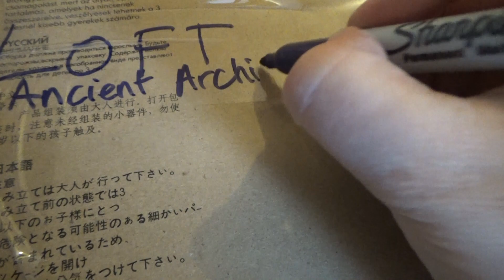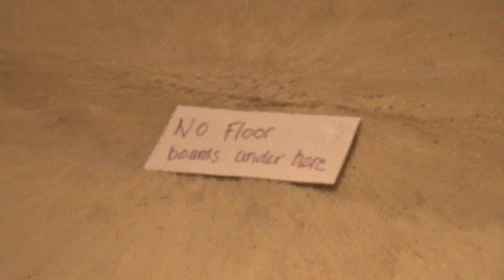MOVING HOME VLOG UK: PANIC STATIONS!!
Panic Stations! Moving Home Vlog, Wales, UK.

It's the day before the day before we move and it's panic stations! The moving home panic has well and truly set in, and Imo and Izzy are frantically trying to finish packing up the entire house, including the shed, and today is the day that Imo's parents get involved for some last-minute help and support. Most appreciated it was, too! Moving house is definitely stressful.